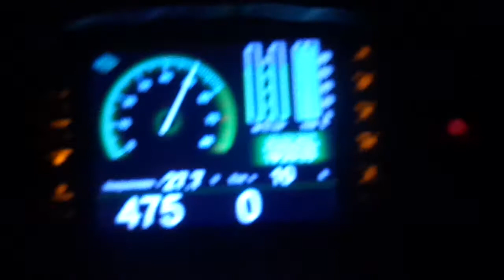Вечернее возвращение в Нальчик с пригорода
Возвращение в Нальчик с с.п.Шалушка.
Музыка в видео Mr. Zhivago - Little Russian